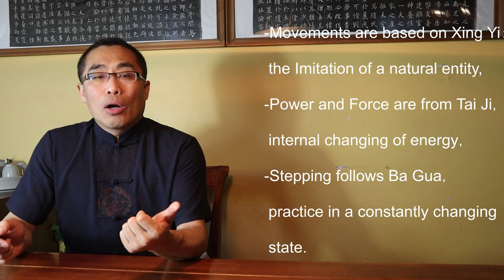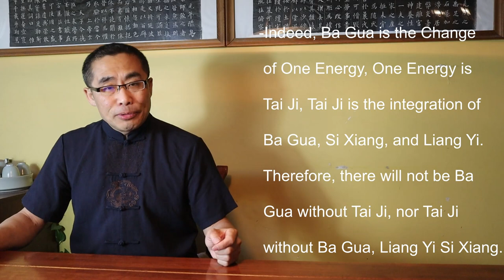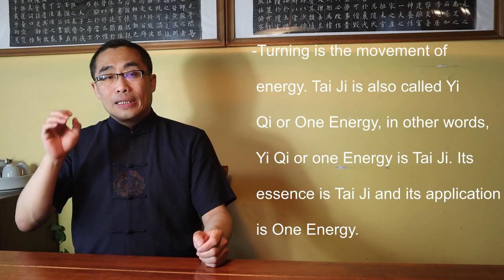Internal Style Concepts (53): Tai Ji Concept in Ba Gua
This video discusses an advanced topic: Tai Ji and Liang Yi of Ba Gua practice, which is an important topic yet widely neglected by the community.

Comments section rules:
No hate
No discrimination
No spam
No politics